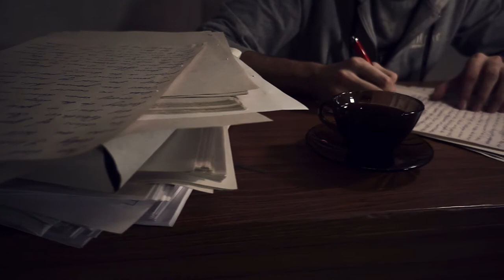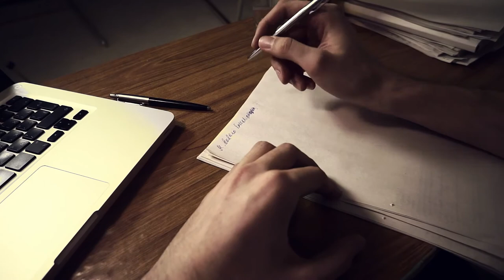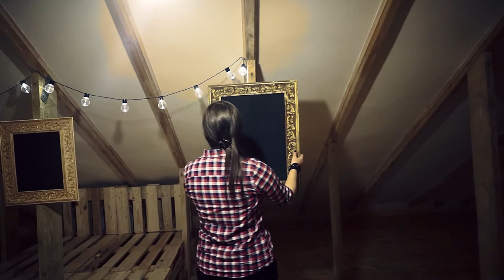A Bit Advanced Music – Mesosphere: Mescheryakov Edition (Official Video)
В поддержку свежего альбома "Blues Inside", воронежская группа A Bit Advanced Music выпускает дебютный видеоклип. Тягучая клавишная композиция назвается "Мезосфера" – самый труднодоступный для изучения слой атмосферы, в котором сгорают метеоры.